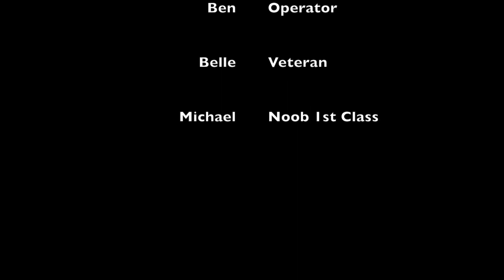Duck Busters- Double Shot Espresso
Behind the scenes of waterfowl hunting.